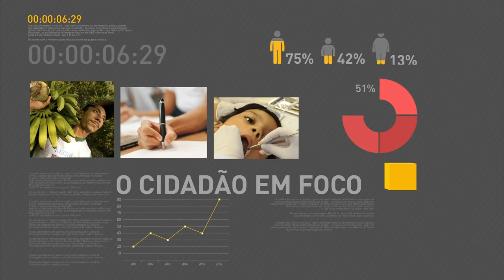Governo anuncia crédito de R$ 30 bilhões para agricultura familiar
REPÓRTER NBR 10h - 04.05.16: Nesta quarta-feira, a presidenta Dilma participa do lançamento do Plano Agrícola e Pecuário 2016/2017, no Palácio do Planalto. Para a agricultura familiar, o governo anunciou nesta terça-feira crédito de R$ 30 bilhões. Após participar do programa Bom Dia, Ministro, Patrus Ananias, do Desenvolvimento Agrário, afirmou que o plano prevê juros mais baixos aos produtores, investimento em assistência técnica e mais apoio à comercialização. E mais: Corumbá de Goiás recebe hoje a tocha olímpica. A cidade, que fica a 130 km de Brasília, é a segunda do país a receber a chama.